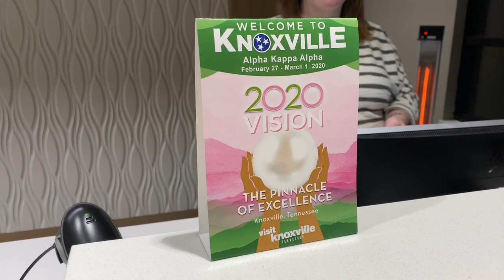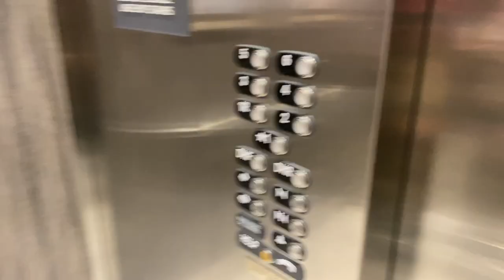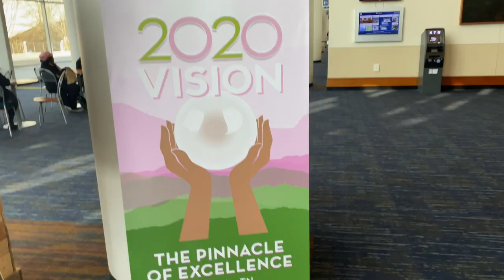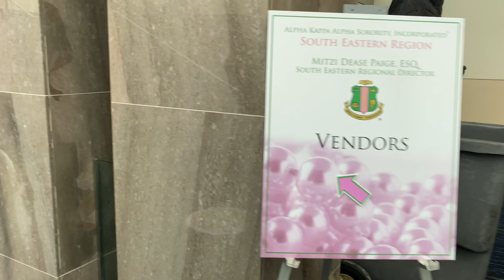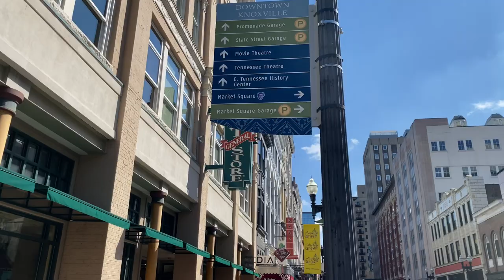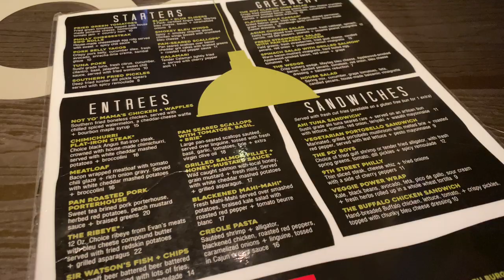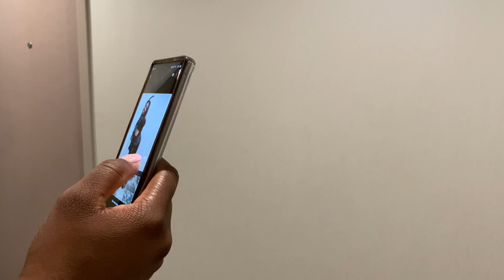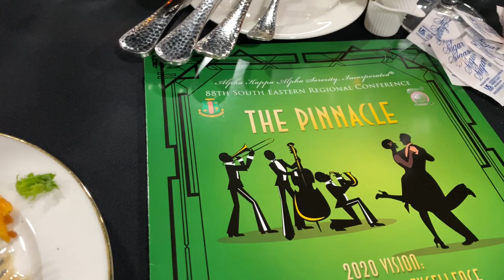AKA SOUTH EASTERN REGIONAL CONFERENCE 2020| Weekend Vlog 6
Ello YT Fam! I am back with another weekend vlog! This past weekend, my line sisters and I traveled to Knoxville for our 88th regional conference. Despite it being freezing cold, we had a great time! Skeeeee-Wee!

Any Sorors watching, be sure to say hi in the comments below!!